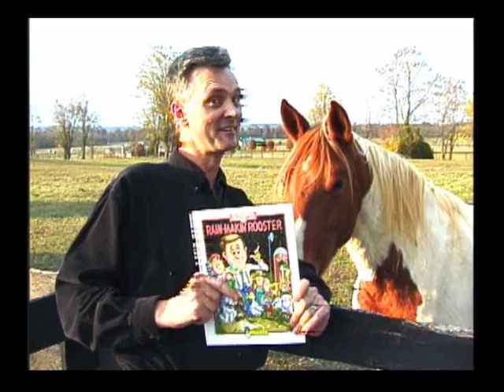Brewster the Rain Makin' Rooster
A children's picture book by Tim Ross.  Tim is the on-air meteorologist for RDD-TV, a national Tv network serving the interests of rural America.